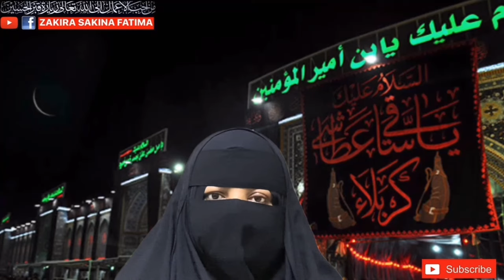1st Sunday Of Zilhajj Tawasul Bibi Fatima Jalali Amal ذی الحج پہلا اتوار توسل بی بی فاطمہ جلالی عمل